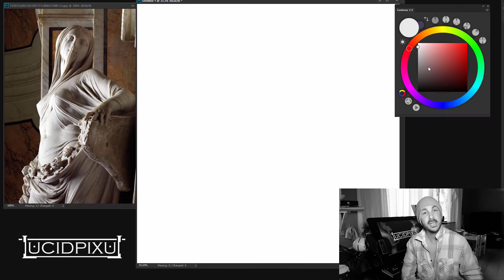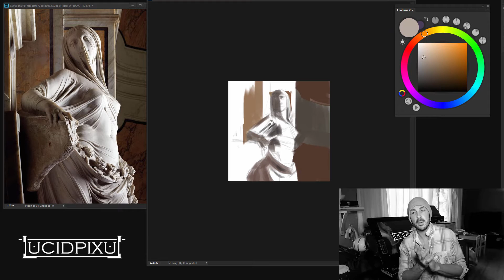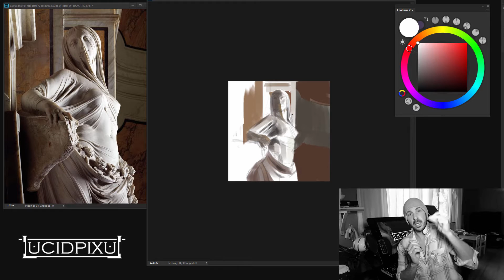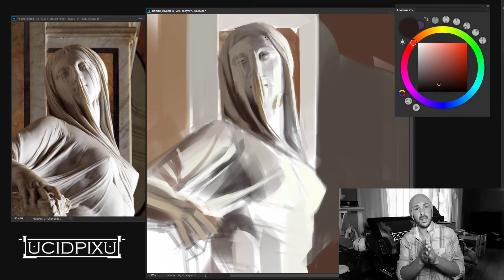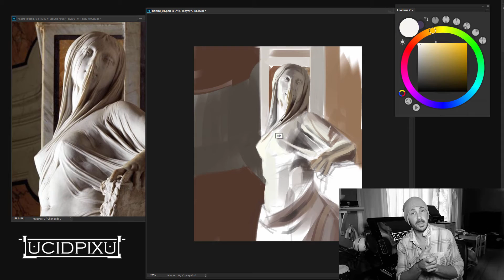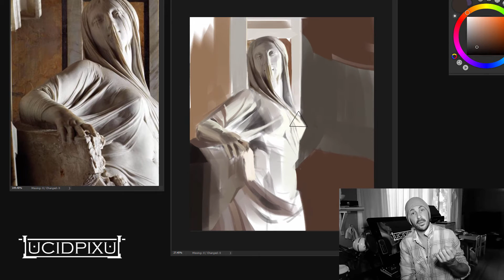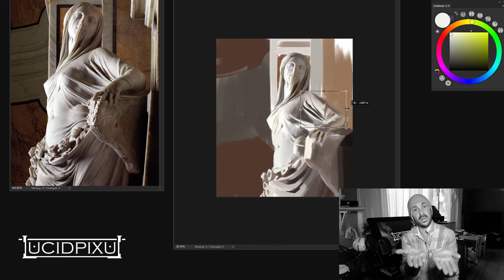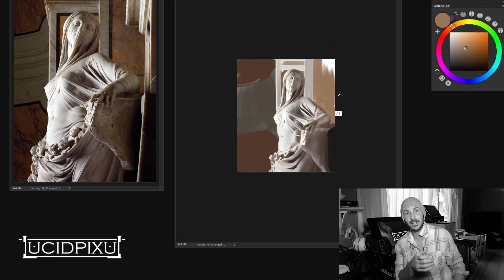Efficiency vs Artistry - Art Talks with Duffman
The digital revolution has caused a huge divide in the art world and how we produce it, although many artists aren't aware that this divide exists.

Understanding on which side you lean can have a huge impact on your understanding of self, as well as how you move forward through your career.